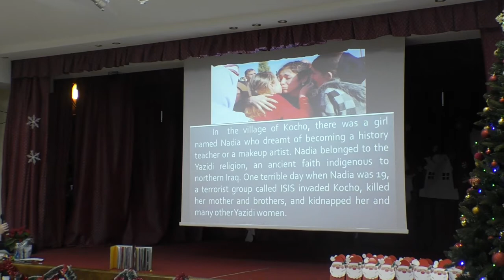2019 Serbare Ramona Carucinschi Craciun